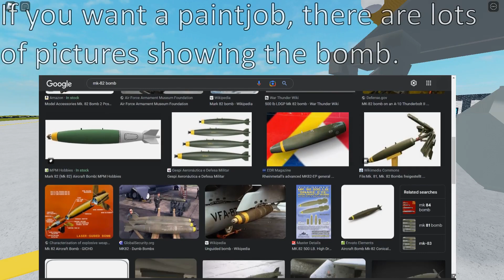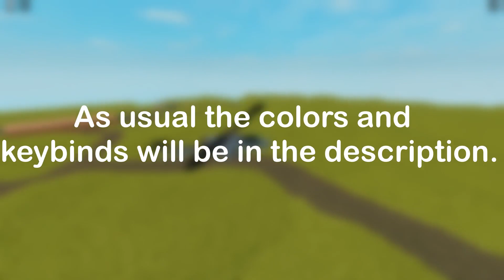MK-82 Bomb Tutorial | Roblox Plane Crazy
Next vids: Face reveal, RYB Finale?

Controls: Press "1" this will drop it from the disconnector (you chose where to place it) and arm the explosives. (all keybinds can be configured to your choice)

Colors: Dark Green (45,45,30) Yellow (255,170,0)

➤ 𝙇𝙞𝙨𝙩:
(Important: some builds here I may have already made but I plan to remake, also if I've already made a tutorial on a build and there is a similar thing you want me to make, I expect you to make it on your own if the similarities are close enough.)

US:
F-16 Falcon
F-5 Tiger
F-35B Lightning II
F-22 Raptor
F-4 Phantom
A-10 Warthog
F-15 Eagle
F/A-18 Super Hornet
F-14 Tomcat(done)

SOV:
Mig-29 Fulcrum
Mig-31 Foxhound
Mig-21 Fishbed
Su-24 Fencer
Su-35 Flanker
Su-75 Checkmate

FRE:
Sepecat Jaguar
Mirage 2000

SWE:
Sabb 37 Viggen

1️⃣-SOHEI SLICE THAT LIKE BUTTON!👍

2️⃣- Sub to ya boy!!!▶️

3️⃣- Turn on dem notifications⏰

Jesus said love your neighbor as yourself and to do good to those who don't like you, so I would ask that you all do that in the comments section. That says more to me than anything. Thank you.

`ZA